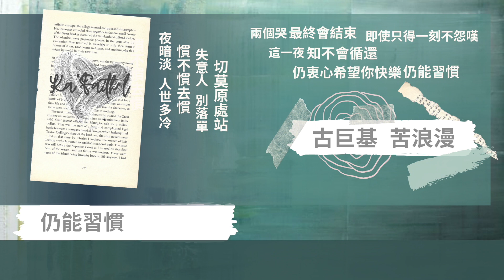古巨基 苦浪漫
作曲：馮正
作詞：周禮茂
編曲：Billy Chan

夜已爛　朋友轉眼
已經鳥獸散
一個人像值班
快樂極有限
獨自歸　未願返
深宵太緩慢
不經意　望見你雙眼

在角落　神態雖淡
卻寫滿怨嘆
一個人　獨自撐
痛愈難發難
恨願分　怒願擔
心傷既同患
一起去　渡最冷的冷

容這夜晚　少兩個弧單
營造甜又苦浪漫
你要哭　我聽你痛哭
只須哭得比我燦爛

夜暗淡　人世多冷
慣不慣去慣
失意人 別落單 切莫原處站
恨願分　怒願擔
心傷既同患

容這夜晚　少兩個孤單
營造甜又苦浪漫
只須哭聲中再現歡顏

投入甜又苦浪漫
我要哭　你聽我痛哭
只須哭聲中散盡憂煩

投入甜又苦浪漫
兩個哭最終會結束
即使只得一刻不怨嘆
這一夜知不會循還
仍衷心希望你快樂仍能習慣